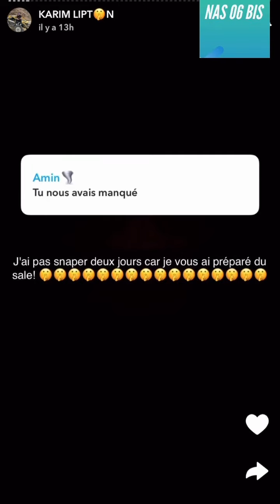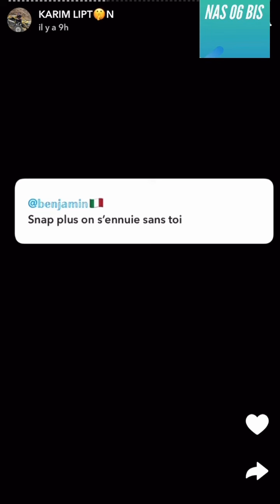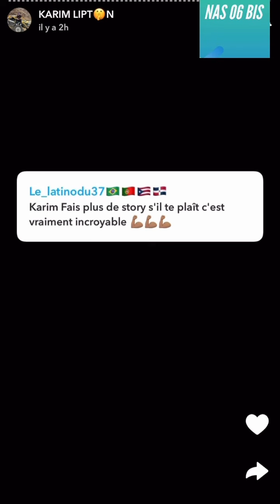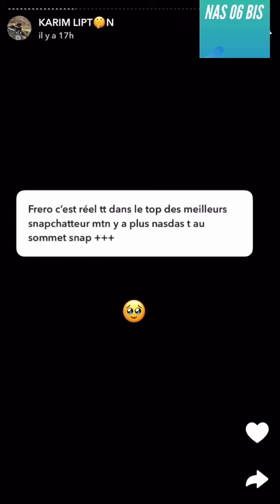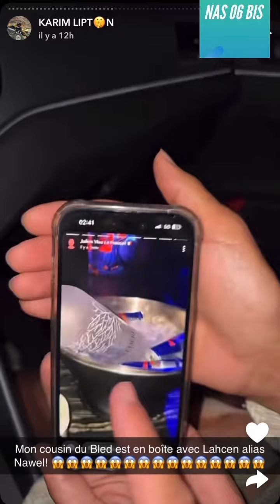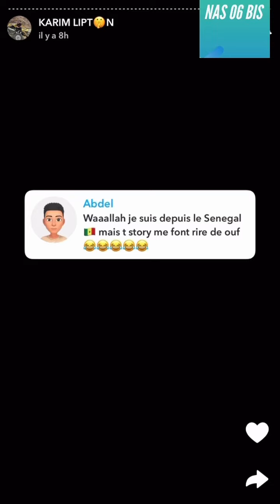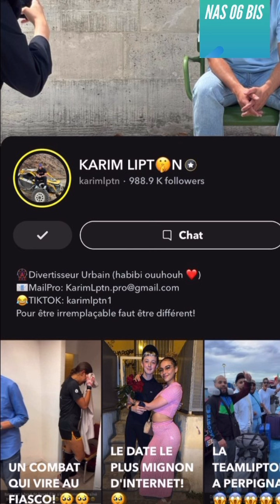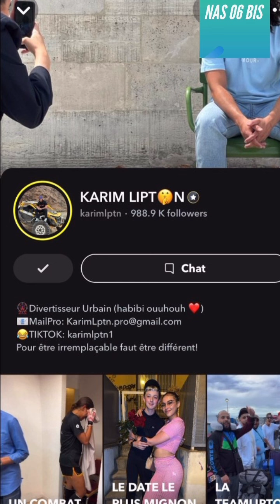KARIM LIPTON MAISON YÉTI CHALLENGE ET TRANS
REACTION A 1 VIDEO DE KARIMLIPTON SUR SNAP
Vidéos d'humour cameras cachés

Nas Actu YTB 2